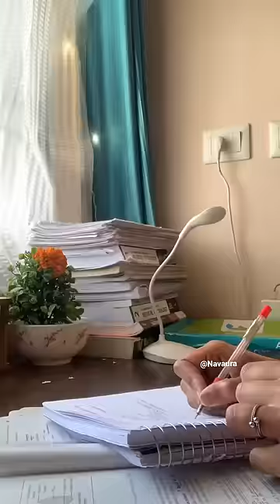AIIMS 1st professional exam💀|| mini vlog 🥲